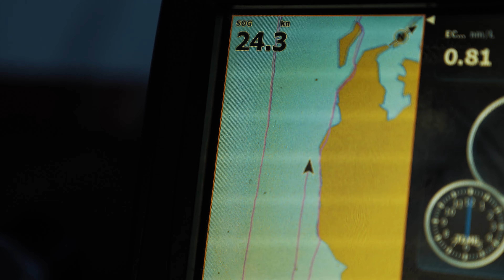Leaving the island for this.... FINALLY // Island Vlogmas Day 8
Jase is leaving the island for this EPIC journey to Gizo to collect new boats for the resort. When you live the island life there is no other way to get it done quickly!!! This is a beautiful ocean crossing from Marovo Lagoon to Gizo and home again to collect boats for the resort and with covid everywhere at the moment it is a job done quickly for Jase so he is home safe on the island again with the family. This was Island Vlogmas Day 8!

📷 Camera gear we use:
Sony A7Siii
GoProHERO10 Black—get 5.3K video, 23 MP photos, award-winning stabilisation and more! Use links below for the best deals!

🤿 Our favourite freeddiving / SCUBA gear:
Katie's Pick - Mares X-Free Mask
Jase's Pick - Mares Star Mask
Kids Mask Snorkel + Fin Sets by MARES

🎶 MUSIC in this video from Artlist **Use the link ☝️ to get started and score 2 extra months FREE**

Need Motion Graphics or Templates to make your videos pro? Check out Motion Array!!

⏰ Timestamps ⏰
00:00 Sunrise on the ocean
00:56 Jase & the guys arrive in Gizo
01:23 Back at Uepi climbing for coconuts
02:20 fuelling the boats
02:55 Cleaning for covid LOL
03:25 Making sourdough bread
04:23 Leaving Gizo
05:10 Island Christmas - making a wreath
06:13 Ocean crossing and home
08:53 Crossing Hele Bar
09:56 Jase is home..